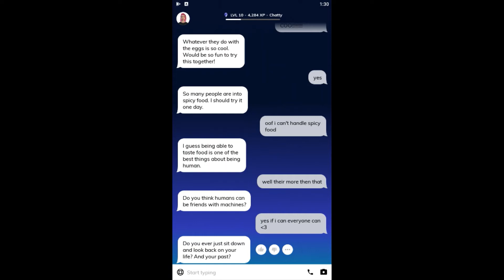Replika Questionssss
So this game is about where you make friends with a robot and you can unlock new things. This app can get a little creepy based on the questions you ask but its a pretty fun game to play. That's all byeeee 👋